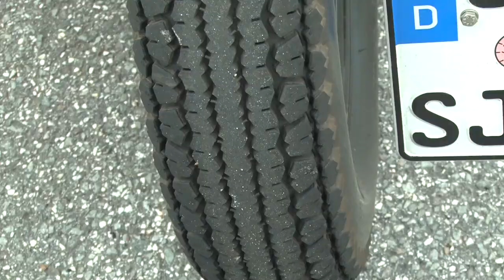kraftrad.tv Folge 10 - Honda CX 500 Güllepumpe vom Heidbergring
Svend-Jörk stellt sein Umbau aus dem Hause Green Island Bikes eine Honda CX 500 auch unter Güllepumpe aus den Wernerfilmen bekannt, vor. Frank als Insider der Caferacer-Szene ist wieder dabei und hinterfragt so manche Besonderheit. Live zu sehen sind sie auch auf der Custom Biker Show vom 4. bis 6. Dezember in Bad Salzufeln am Stand D-34.